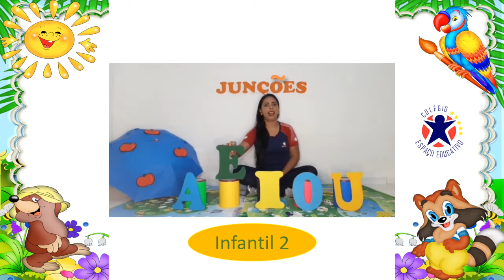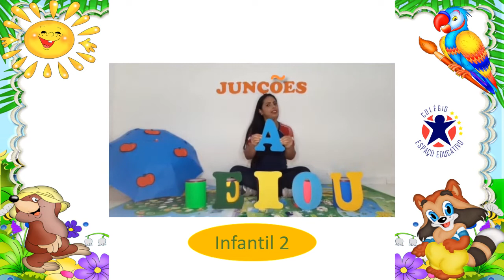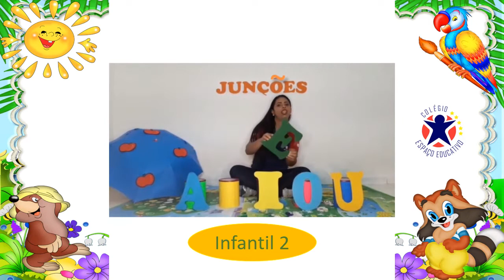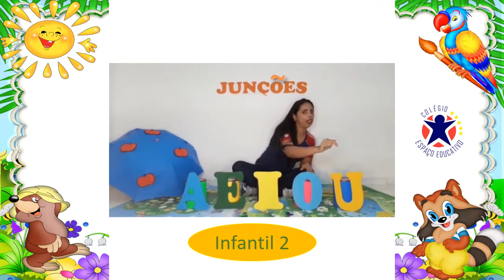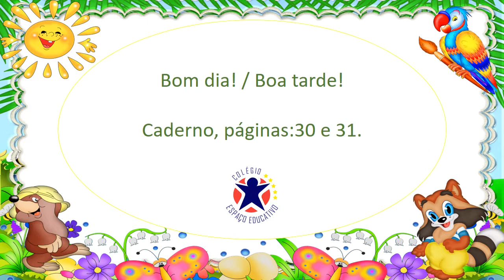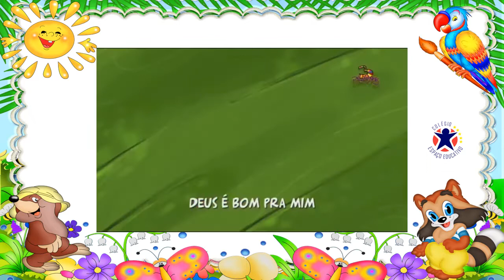INFANTIL 2 - 02/06/2020